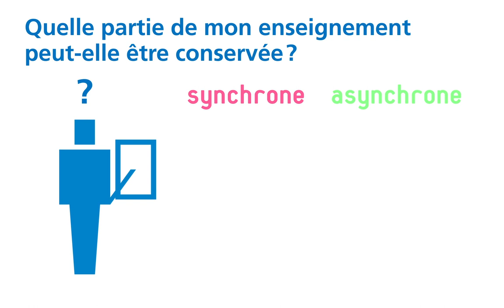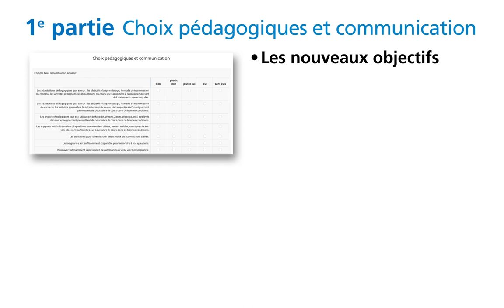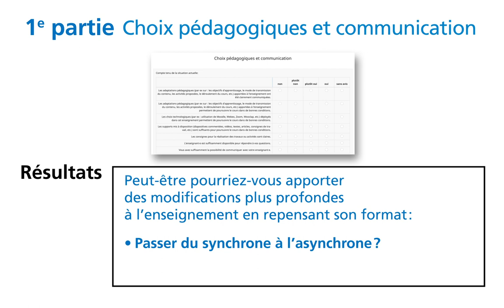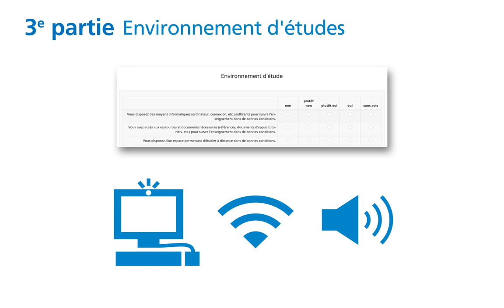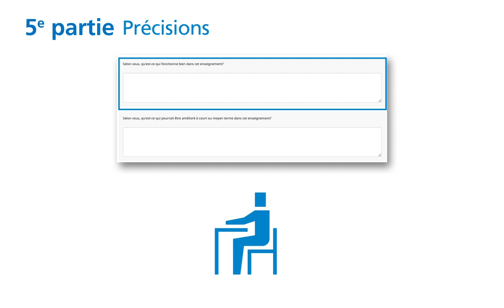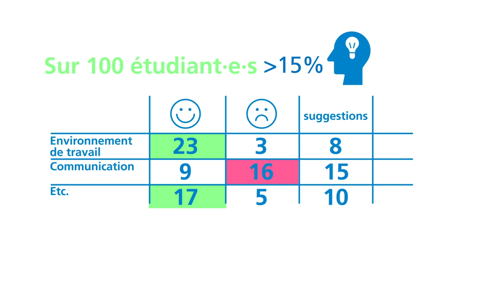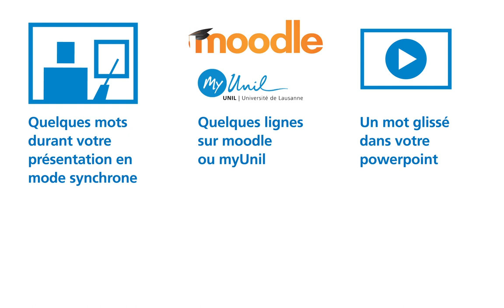Evaluer pour évoluer